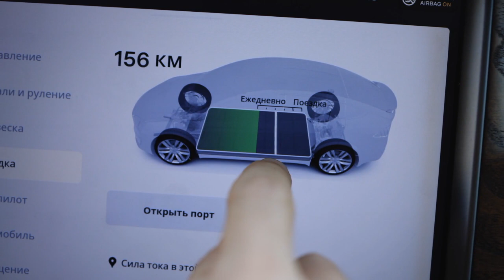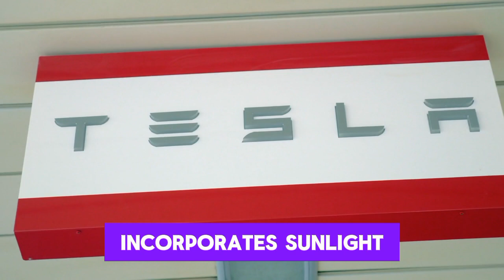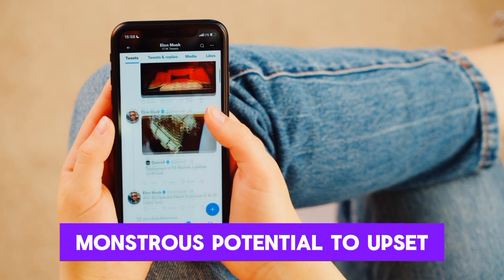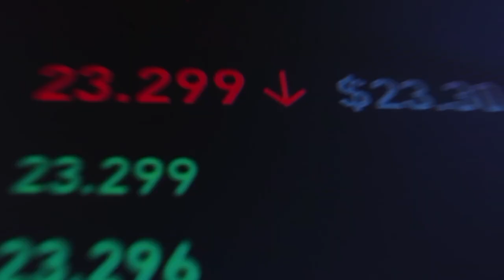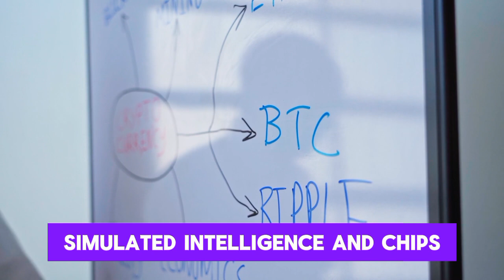"JUST offered all my Nvidia to put on Tesla here's why..." - Cathie Wood